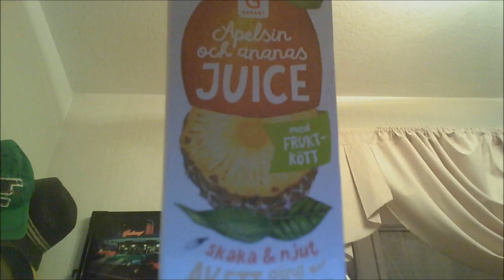Nothing a day-part onehundredseventhtwo(vlog 979)